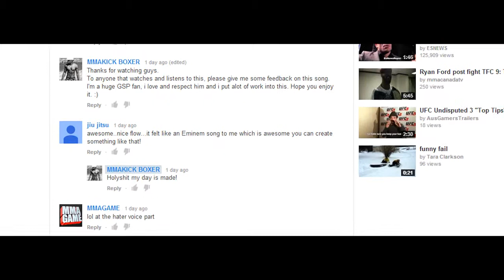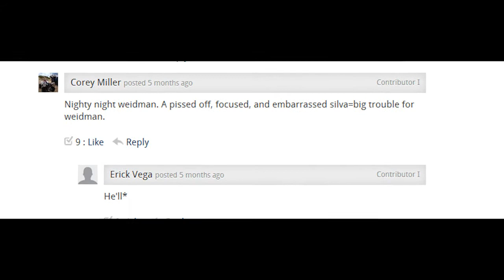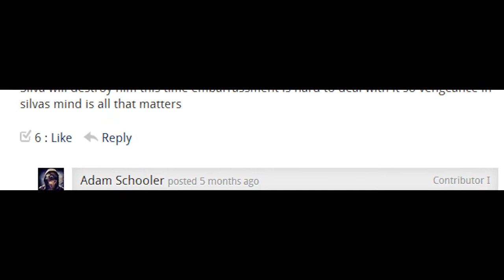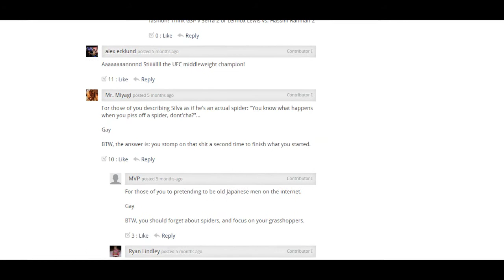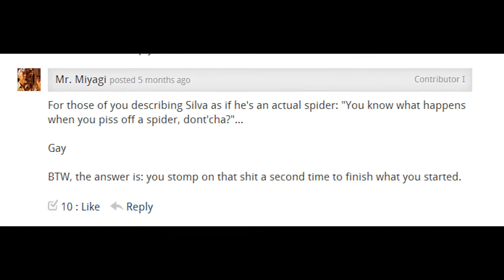UFC 168 - Chris Weidman vs Anderson Silva fight prediction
UFC 168 is just around the corner. Chris Weidman will be defending his middleweight belt against Anderson Silva and in this video i give you my slightly biased prediction. Anderson Silva has the ability to end this rematch in just minutes, but it all depends on the version of the spider that shows. Either way, it should be interesting.